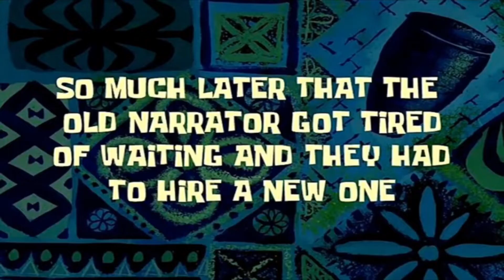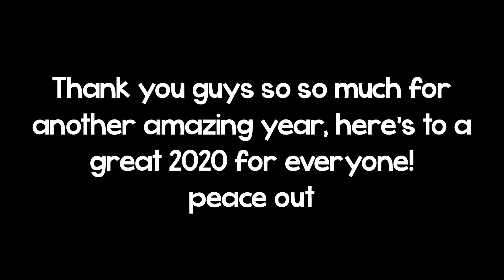My YouTube Rewind 2019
Thank you guys for another amazing year! Here’s to My YouTube Rewind 2020:

Peace out guys, Peace out!